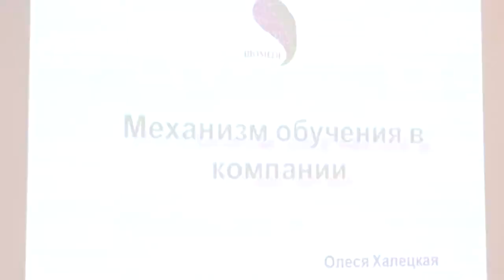Трейлер Стартовый семинар Smarti System. Как мы обучаемся. Обучение дистрибьюторов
Трейлер Стартовый семинар Smarti System. Как мы обучаемся. Обучение дистрибьюторов. 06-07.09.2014. г. Одесса
- Автоматизированная система сопровождения клиентов Smarti System.